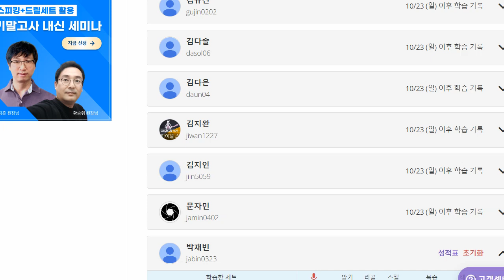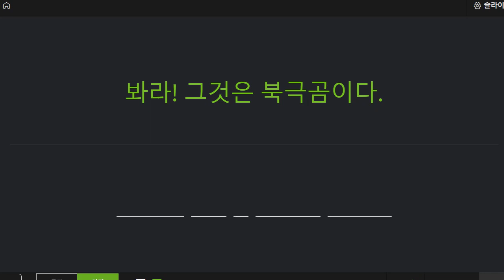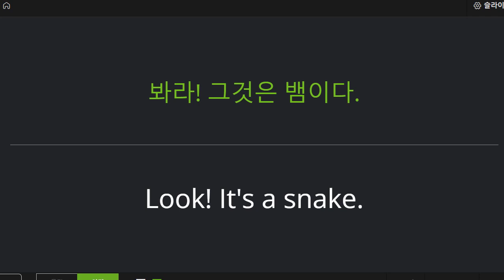박재빈 2022 10 31 초등 보카 성취도 100